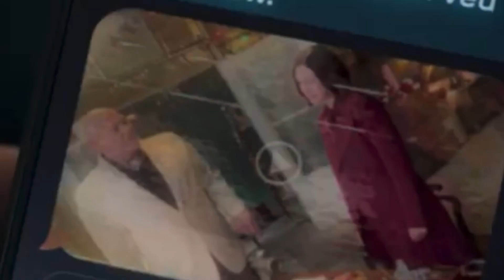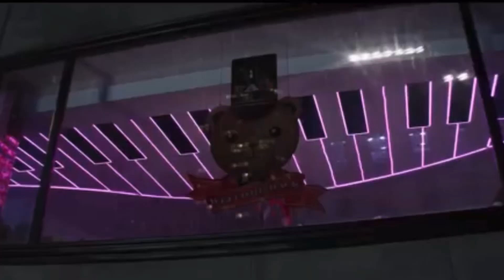Why Hawkeye Episode 6 Fails (Hawkeye Episode 6 Review)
Hawkeye episode 6 was simply the worst way Marvel phase 4 could have possibly ended this show.
The decision of bringing Wilson Fisk back as the ultimate villain to be defeated simply undermines and renderes Daredevil’s struggles to take down his worst enemy meaningless. Instead of finishing this chapter of Matt Murdock’s life by having his worst enemy arrested for life to pay for his crimes during the amazing and epic Daredevil season 3, Hawkeye episode 6 proves that it was all pointless by having Fisk back. Fisk’s return means that Wilson Fisk did not keep his word to Daredevil, meaning that all the impact and closure Daredevil season 3 originally conveyed was for nothing, as Fisk is back, also meaning that Daredevil actually lost once again.
Fisk’s death in Hawkeye also undermines Daredevil’s struggles of not killing and remaining loyal to his Christian values despite his hatred for Fisk and his crimes, as Maya is the one who stops Fisk for good by literally shooting him.
Yelena’s revenge also provides more retconning stuff that was initialized by the Black Window movie.
I’ll talk about all that and more in my review about Hawkeye Episode 6.

Forgive me for any grammar/ pronunciation mistakes. English is not my first language!